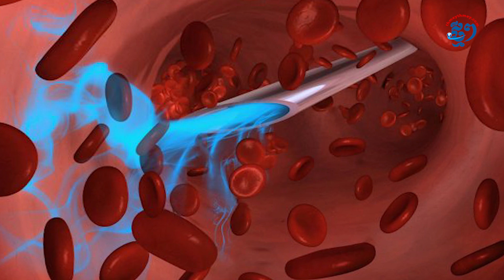ជំងឺទឹកនោមផ្អែមប្រភេទ១ច្រើនកើតលើកុមារវ័យជំទង់, តើឪពុកម្ដាយគួរថែទាំកូន និងត្រៀមខ្លួនយ៉ាងដូចម្ដេច?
ភ្នំពេញ៖ ជំងឺទឹកនោមផ្អែមប្រភេទ១ បណ្តាលមកពីប្រព័ន្ធភាពស៊ាំអ្នកជំងឺប្រឆាំងនិងកោសិកាលំពែង ដែលមានមុខងារផលិតអាំងស៊ុយលីន (កោសិកាបែតា)។ ជំងឺនេះ ភាគច្រើនកើតលើមនុស្សអាយុចាប់ពី៤ ដល់១៤ឆ្នាំ ដែលជាវ័យស្ថិតក្រោមការមើលថែ របស់អាណាព្យាបាល។ តើឪពុកម្ដាយគួរថែទាំកូន និងរៀបចំខ្លួនរបៀបណា?
ផលិតដោយសារព័ត៌មានអេឡិចត្រូនិកថ្មីៗ
សម្ភាស៖ អ៊ុត រស្មី
ថត៖ ឈន សុផាត
កាត់ត៖ ឈន សុផាត